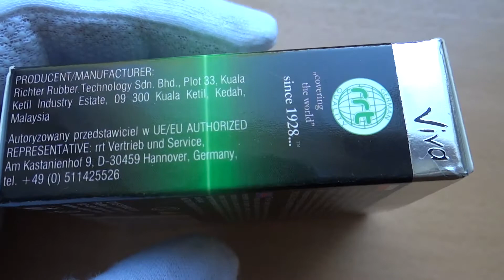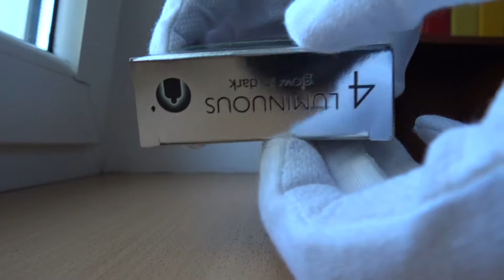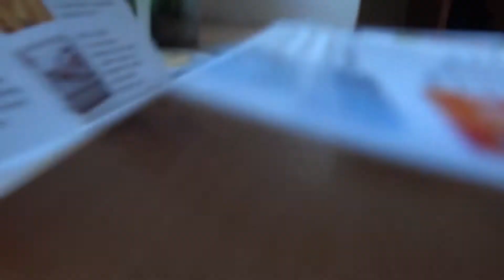Prezerwatywy Pasante Glow in the Dark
2:46 prezerwatywy w ciemności